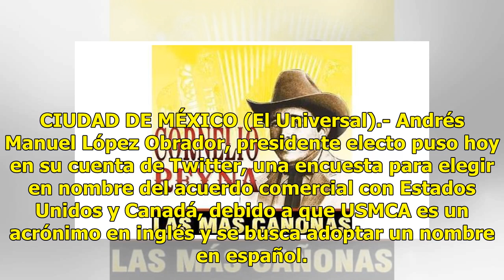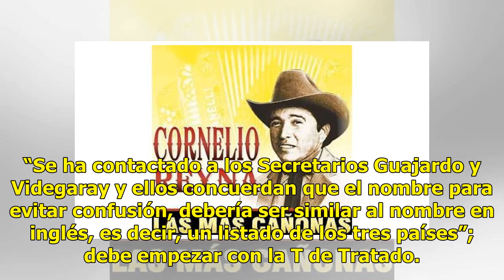Propone AMLO nuevos nombres para acuerdo comercial - El Diario de Yucatán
CIUDAD DE MÉXICO (El Universal).- Andrés Manuel López Obrador, presidente electo puso hoy en su cuenta de Twitter, una encuesta para elegir en nombre del acuerdo comercial con Estados Unidos y Canadá, debido a que USMCA es un acrónimo en inglés y se busca adoptar un nombre en español. ¿Qué nombre te...